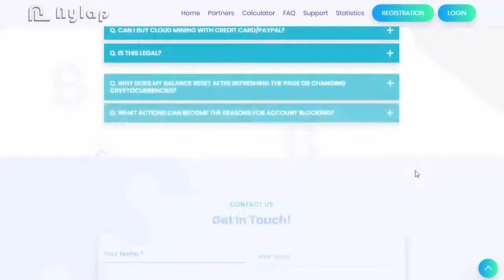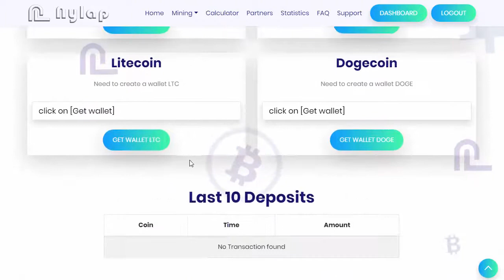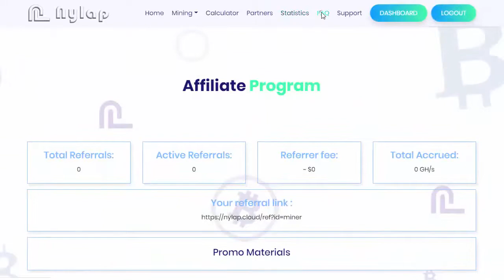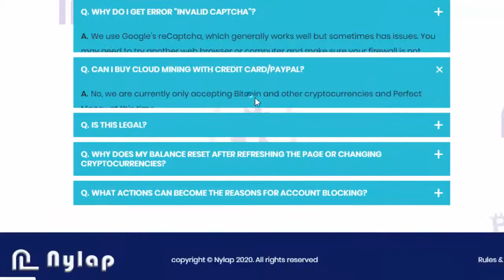Nylap Cloud Mining | Reviews?(NASIR TV)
Nylap is new cloud mining of Multi Cryptocurrenci

As you know I always try to introduce new free cloud mining sites that often yield free reward. Legit or not, I cannot give guarantee because most of the times they are Ponzi schemes, invest at your own risk, it can become scam anytime
NYLAP CLOUD MINING
Wellcome Bonus: 150 GH/s Hashpower
Mining Available
bitcoin, dogecoin, litecoin, ethereum and usd ( Perfect money, Payeer )

Minimal amount for deposit is:
USD or EUR 1, no minimum in cryptocurrency.

Minmum Withdraw
1 USD ( Perfect money , Payeer )

For enrollment of the deposits in Bitcoin, Litecoin, Ethereum, Dogecoin, Bitcoin Cash, Dashcoin, zCash

5.00 % Gh/s from the purchased capacity by your level 1 partners
5.00 % from the deposits by your partners
For full info you can visit website
new cloud mining, mining bitcoin, new mining sites, today cloud mining, blockchain, Nylap.cloud reveiw, nylap cloud mining services, cryptocurrency cloud mining, altcoins mining,

Category
People & Blogs